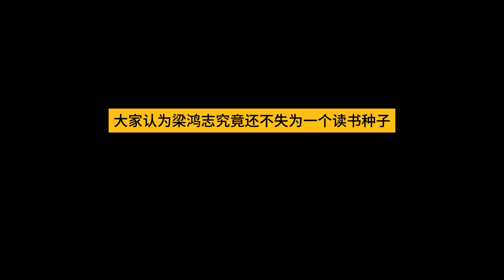抗战时代生活史 - 陈存仁 第六章 -06-06